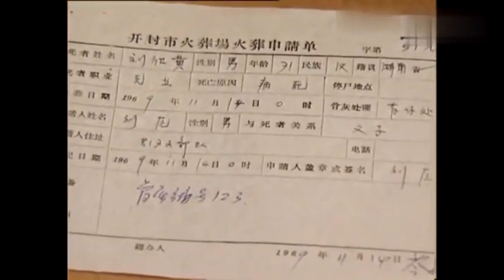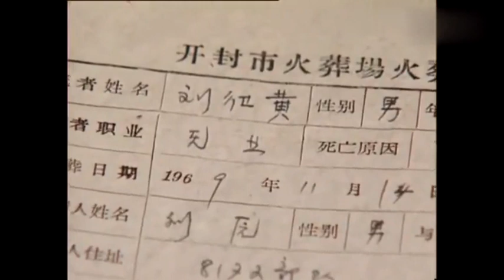历史影像:开国元勋刘少奇后事全过程的真实纪录